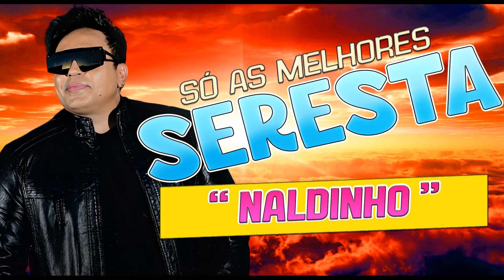NALDINHO - SÓ SERESTA CD SÓ SUCESSOS GRANDES SERESTA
► Léo Santana

► Léo Santana

Músicas 2020
Sertanejo 2020
Top Sertanejo
Sertanejo Top
Sofrência 2020
Gustavo Mioto
Pablo
Pablo Antigas
Tayrone
Tayrone Cigano
Silvanno Salles
Silvano Sales
Silvano Salles
Tayrone 2020
As Melhores Músicas de Arrocha
Melhores Arrocha
► Léo Santana